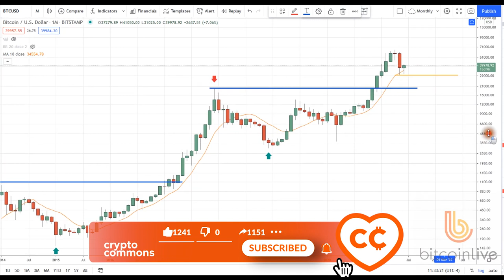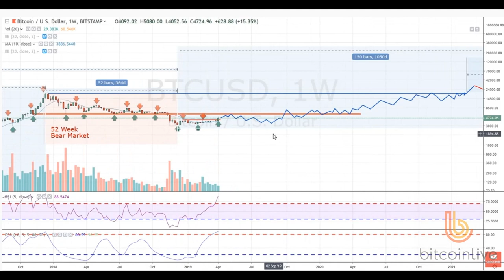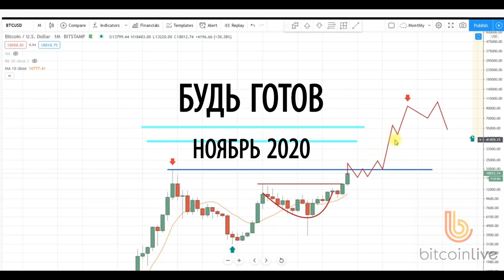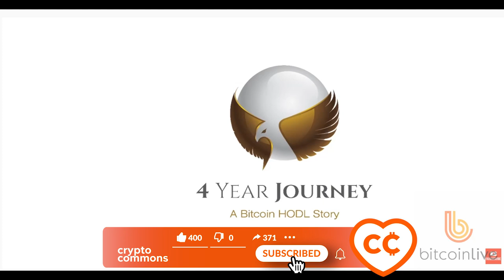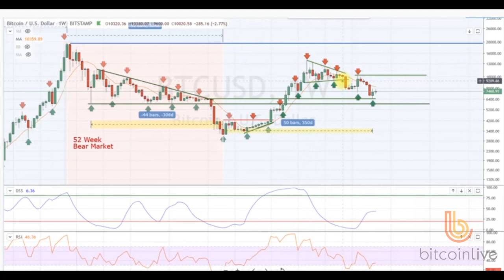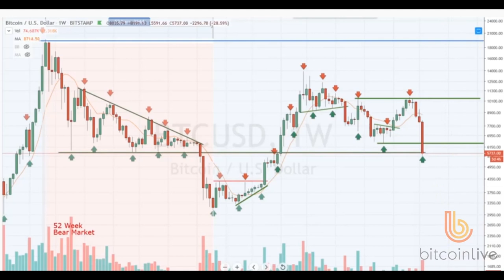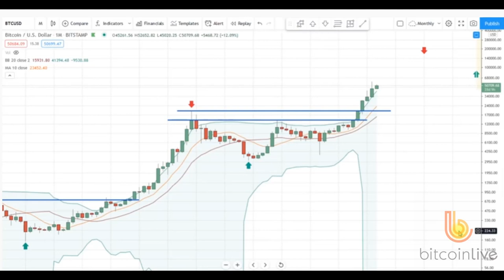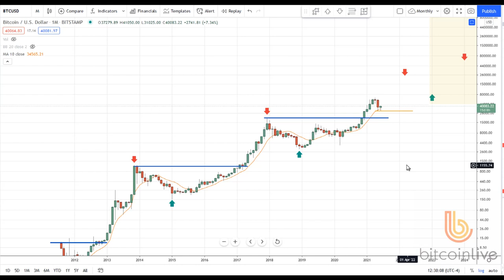БИТКОИН - ОТКАЗ ОТ ЭМОЦИЙ [Боб Лукас, 4-х летнее путешествие]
BTC: 1JcJgpSHbrRwgnvLeteXNfNXxLgpDuxyMP
ETH: 0xC8b0CF755bec8155D371676D77A579D7E15fd7eD
DASH: XuhZGGGezSEqnDq5ETBkiMc4ARfS6UxQAi
LTC: LfGpGJjkcrgZV12VNnQdEx79uHgeHSS8oG